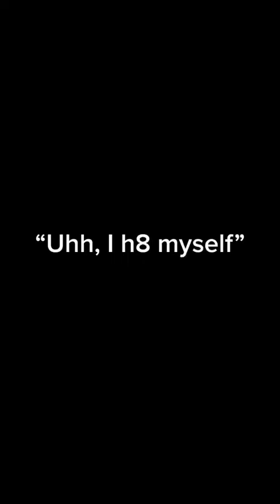What DJing Ultra Music Festival is really all about!!